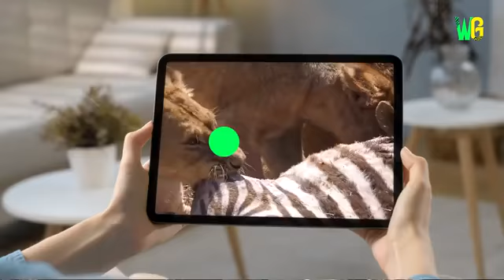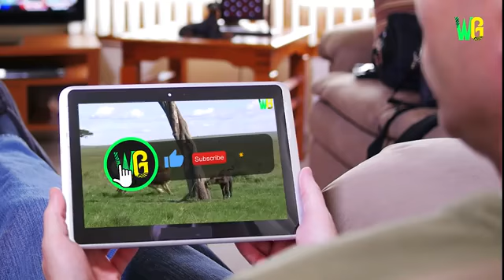Craziest Fights of Wild Animals | Animal Fights in Hindi |जंगली जानवरों की सबसे भयंकर लड़ाइयां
जंगली जानवरों की सबसे भयंकर लड़ाइयां | Craziest Fights of Wild Animals | Animal Fights in Hindi

जंगली जानवरों में बीच घमासान लड़ाइयां | जानवरों की सबसे खतरनाक लड़ाई जो कैमरा में कैद हो गई | जानवरों की अनदेखी लड़ाइयां | जंगली जानवरों की crazy fights | मगरमच्छ और tiger में ज़्यादा ताकतवर कौन है? | खूंखार जानवरों की भयानक लड़ाइयां | जंगली जानवरों की भयंकर लड़ाई | जानवरों की सबसे dangerous लड़ाइयां | जब leopard ने मगरमच्छ को बनाया शिकार | जब Giraffe ने शेर को लात घूंसों से मारा | Kangaaroos की आपसी लड़ाई

However, this is no jungle and the giUntil the mongoose gets a firm bite on the head of the poisonous snake, and making itself the unexpected winner. In this fight in the Australian outback, a giant snake and a crocodile take each other on. At first the crocodile grabs the snake between its teeth. The python snake then coils itself around the crocodile, and strangling it. The fight lasted for hours, but the snake emerges victorious. In this shocking fight, a jaguar slowly emerges behind an exacting crocodile in the wetlands of Brazil. The jaguar sinks it teeth into the back of the crocodile in order to constrict the crocodile.The jaguar then carries off its prey, after the destruction it has just caused to the crocodile. In this video, a cobra snake has just discovered a nest of mongooses. As it plots to sliver in, a mongoose uses a tunnel to sneak up behind the snake a strike. The mongoose bites the snake in the head and they begin attacking each other. The snake then wraps up the mongoose in an attempt to strangle it. However, the mongoose frees itself, and begins to take painful bites at the cobra, eventually killing it. In this video, a shark is peacefully swimming through ocean territory. However, it’s swim is interrupted when an octopus disguised as coral rises up and wraps its tentacles around the shark. The giant pacific octopus was able to easily defeat the shark in this unlikely match up, despite the octopus being far lower down in the food chain. During this animal fight between an hyena and a pack of lions, the hyena uses their amazing dexterity to run quickly away from the lion pack. However, the hyena was soon caught up to by the pack, as they surround it and begin to bite it. In this unlikely match-up, a cobra and an eagle to head to head. The eagle tries to use its size to stand and peck at the cobra. But the cobra fights back attempting to bite back. However, on one bite when the cobra’s mouth is open, the eagle strikes and bites the cobra in the mouth. In this wild battle, recorded deep in the jungle a tiger and a huge lion go head to head. The pair spend hours wrestling and biting one another to see who the real king of the jungle is. When suddenly the tiger rolls over in defeat, after hours of fighting with the massive lion. In this shocking piece of footage from South Africa, a lion who is attacking a buffalo is suddenly changed at by 2 other buffalos. The lion is the launched 4 meters into the air by the giant male buffalo. The animals scuffled for a little while longer, but all walked away with no major injuries. Despite this, we think it’s pretty safe to say that the buffalo won this round.

SEE YOU AGAIN NEXT FUNNY OR CRAZY TOP 10!!